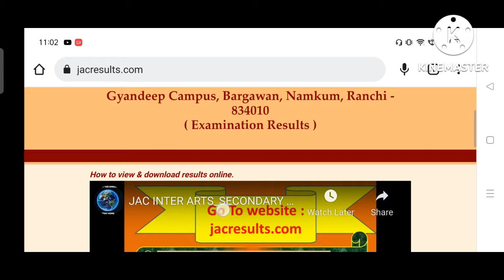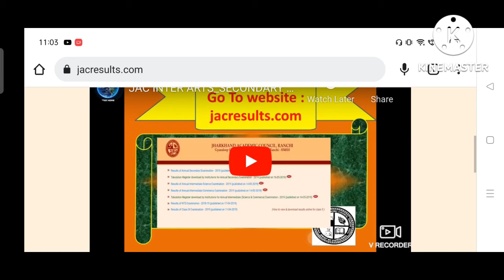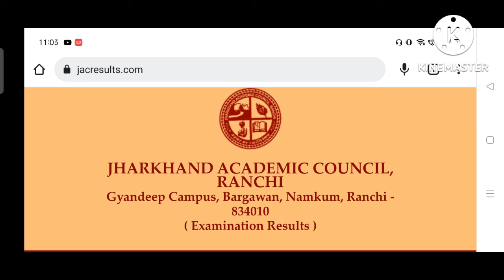Jac board 😭😭कक्षा 8वी ,9वीं 11वीं रिजल्ट 2022 | jac board result class 8,9,11 2022 today update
Jac board 😭😭कक्षा 9वी ,10वीं 11वीं रिजल्ट 2022 | jac board result class 8,9,11 2022 today update